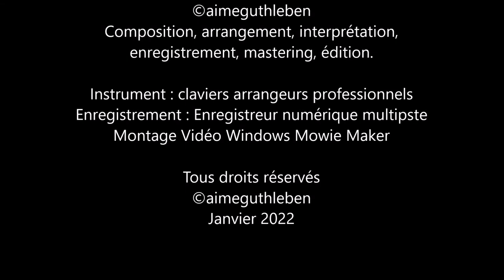Carte Postale - Post Card - Postkarte - MUSÉE MAURICE DUFRESNE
Lorsque la foule se presse,  nous nous posons des questions où aller ? Puis quand nous sommes bien arrivés dans une région touristique et découvrir de belles choses. Ainsi à l’été 2020 nous sommes allés à la découverte des châteaux de la Loire entre autres.
Mais il y avait du monde de partout, les hôteliers et restaurateurs étaient heureux car quand bien même la pandémie faisait rage, les touristes masqués affluaient de partout encore et au final nous avons visité de nombreuses choses comme prévu, nous nous sommes recueillis dans de nombreux endroits et sommes arrivés dans jusqu’à Azay-le-Rideau. Avec cette nouvelle carte postale je vous emmène ainsi donc dans ce musée merveilleux aux multiples trésors. Et pour aujourd'hui cela sera la parie automobile.
Je profite de l'occasion et je tiens à vous remercier également pour votre fidélité à ma chaîne et vos commentaires nombreux. En vous remerciant pour vos mises en ligne également recevez mes pensées sincères.
(Depuis quelques jours, mes trois chaînes YouTube ont été mises sur celle-ci, certaines vidéos ont été fermées volontairement aux commentaires)

When the crowd rushes, we ask ourselves questions where to go? Then when we arrived in a tourist region and discovered beautiful things. So in the summer of 2020 we went to discover the castles of the Loire among others.
But there were people from everywhere, hoteliers and restaurateurs were happy because even though the pandemic was raging, masked tourists were still flocking from everywhere and in the end we visited many things as planned, we gathered in many places and arrived in Azay-le-Rideau. With this new postcard, I take you to this marvelous museum with multiple treasures. And for today it will be the automotive bet.
I take this opportunity and I would also like to thank you for your loyalty to my channel and your many comments. Thanking you for your uploads also receive my sincere thoughts.
(For the past few days, my three YouTube channels have been put on this one, some videos have been voluntarily closed to comments)

Wenn die Menge drängt, fragen wir uns, wohin wir gehen sollen. Als wir dann in einer Touristenregion ankamen und schöne Dinge entdeckten. So machten wir uns im Sommer 2020 auf, um unter anderem die Schlösser der Loire zu entdecken.
Aber es kamen Menschen von überall her, Hoteliers und Gastronomen freuten sich, denn obwohl die Pandemie wütete, strömten immer noch maskierte Touristen von überall her und am Ende haben wir wie geplant viele Dinge besichtigt, wir haben uns an vielen Orten versammelt und sind in Azay-le- Rideau. Mit dieser neuen Postkarte nehme ich Sie mit in dieses wunderbare Museum mit vielen Schätzen. Und für heute wird es die automobile Wette sein.
Ich nutze diese Gelegenheit und möchte mich auch bei dir für deine Treue zu meinem Kanal und deine vielen Kommentare bedanken. Vielen Dank für Ihre Uploads erhalten auch meine aufrichtigen Gedanken.
(In den letzten Tagen wurden meine drei YouTube-Kanäle auf diesen gesetzt, einige Videos wurden freiwillig für Kommentare geschlossen.)

Cuando la multitud se precipita, nos preguntamos a dónde ir. Luego cuando llegamos a una región turística y descubrimos cosas hermosas. Así que en el verano de 2020 fuimos a descubrir los castillos del Loira entre otros.
Pero había gente de todas partes, los hoteleros y los restauradores estaban felices porque a pesar de que la pandemia estaba en su apogeo, los turistas enmascarados seguían llegando de todos lados y al final visitamos muchas cosas como estaba previsto, nos reunimos en muchos lugares y llegamos a Azay-le- Rideau. Con esta nueva postal os llevo a este maravilloso museo con múltiples tesoros. Y para hoy será la apuesta automovilística.
Aprovecho esta oportunidad y también me gustaría agradecerles su lealtad a mi canal y sus muchos comentarios. Agradeciendo sus subidas también reciba mis más sinceros pensamientos.
(Durante los últimos días, mis tres canales de YouTube se han puesto en este, algunos videos se han cerrado voluntariamente a los comentarios)

AZAY-LE-RIDEAU

Texte et sources
A. GUTHLEBEN  et Musée DUFRESENE
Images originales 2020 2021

Musique création originale 2022
"Une Romance en Automobile"
Composition, arrangement, interprétation, enregistrement, mastering, édition.

Janvier 2022